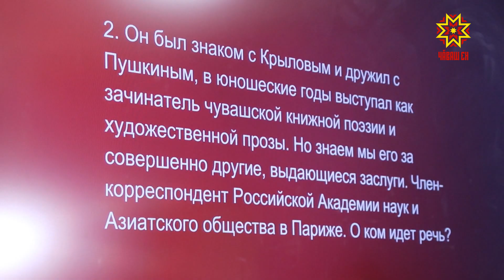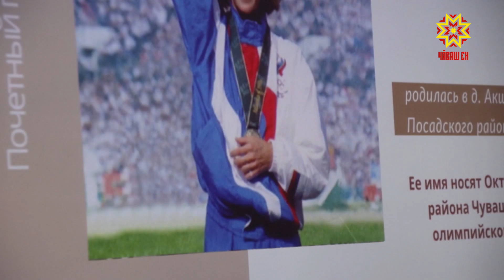В Чебоксарах завершился проекта «Родные имена»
Проект "Родные имена", который стал победителем первого конкурса грантов президентского фонда культурных инициатив, завершился. За 6 месяцев авторы сделали все, что запланировали. В пяти троллейбусных и пяти автобусных маршрутах шла информация об известных людях, чьими именами названы остановки. Именно там можно найти информацию о выдающихся земляках и не только. В рамках встреч со школьниками каждый ученик мог проверить свои знания и ответить на вопросы викторины, тем самым обеспечив себе путевку в суперфинал, где его ждал главный приз – смартфон. Теперь каждому финалисту предстояло изучить всю информацию, размещенную в группе, а это немного немало более 100 биографий. Из шести суперфиналистов все три тура преодолел семиклассник 55-й столичной школы Денис Холоднов. Все подробности – в нашем репортаже. В день суперфинала семиклассник Денис Холоднов встал в 5 утра, чтобы еще раз прочитать информацию о выдающихся земляках. В своих знаниях был уверен, потому что готовиться начал еще в декабре. Именно тогда он справился с первой викториной и вышел в финал. ДЕНИС ХОЛОДНОВ: "Я распечатал листок, где были написаны все имена с биографиями и каждый день по 3-4 раза читал". ЮЛИЯ АЛАНОВА: "Я читала все посты в группе и очень много для себя узнала. Я бы ни за что не выиграла ту викторину, которую выиграли ребята и ими можно гордиться". Поводов для гордости немало у организации Российские студенческие отряды. Проект Родные имена первый на их счету, именно культурной направленности. В основном, республиканская команда РСО выигрывает гранты на реализацию молодежных и спортивных мероприятий. Кстати, тема спорта на встрече звучала особенно ярко, благодаря участию олимпийской чемпионки, уроженки Мариинско-Посадского района Елены Николаевой. ЕЛЕНА НИКОЛАЕВА: "Вы знаете, кто у нас в Мариинско-Посадском районе главный герой? Из Шоршел парень полетел в космос. Это Андриян Григорьевич Николаев". Рекорд был установлен в 26 лет и Елену заметили, пригласили в сборную СССР. Первая олимпиада для молодой девушки стала серебряной. Поэтому желание стоять на самой высокой ступени пьедестала не покидало ее и в последующие 4 года. Олимпиада в Атланте принесла Елене Николаевой и нашей стране золотую медаль. Еще одна мечта исполнилась в 2003 году на чемпионате мира. Елена Николаева верила, что обязательно станет чемпионкой и с флагом России пробежит по стадиону почетный круг победителя. Так и получилось. ЕЛЕНА НИКОЛАЕВА: "Если что-то захотеть в жизни можно все преодолеть, все пройти, всему научиться. Только своим трудом можно добиться успеха". Заметим, что именами выдающихся земляков называют не только улицы, а также предприятия, учреждения образования, культуры и спорта. Имя нашей прославленной олимпийской чемпионки Елены Николаевой носят две спортивные школы - в городах Мариинский Посад и Чебоксары. Анжелика Иванова, Виктор Чугаров, Республика